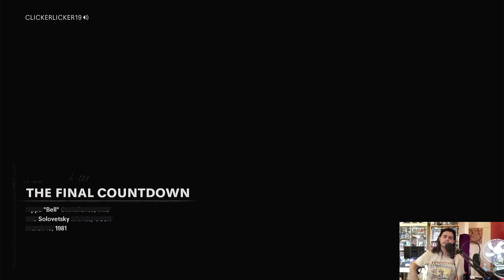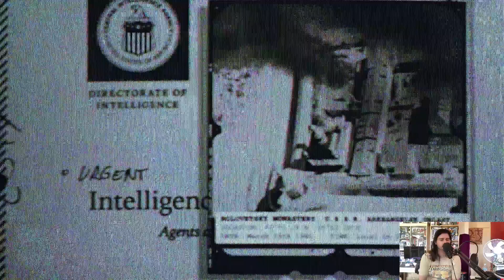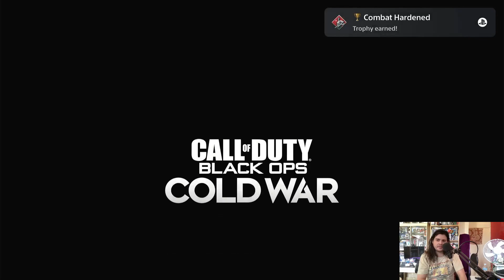Call Of Duty Black Ops Cold War - Mission 9: The Final Countdown - Difficulty: Veteran